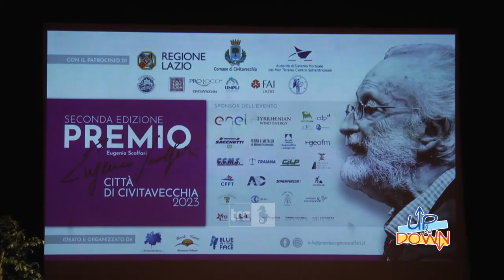Up & Down: sale “Il premio Scalfari”, scendono “I signori delle crociere”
Nuovo appuntamento settimanale con la rubrica Up & Down, ovvero il “chi sale” e “chi scende” tra i protagonisti, chiaramente personaggi pubblici, della settimana che sta terminando. Questo sabato non si parla di personaggi specifici. A meritarsi l’up è infatti il premio Scalfari, mentre il down va ai signori delle crociere.